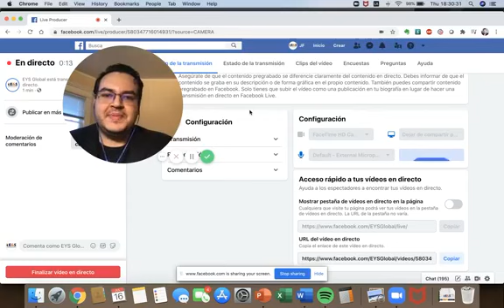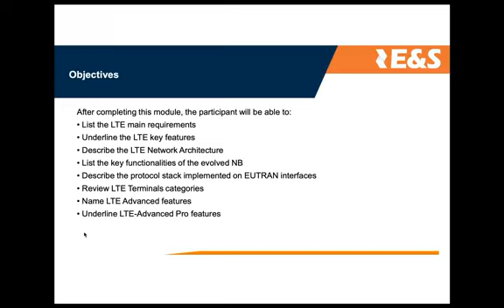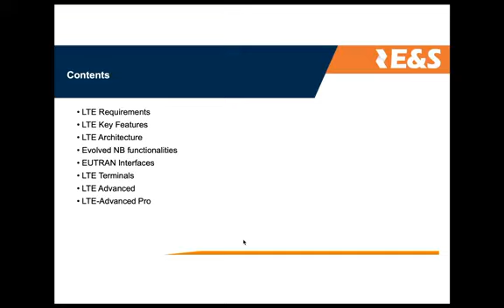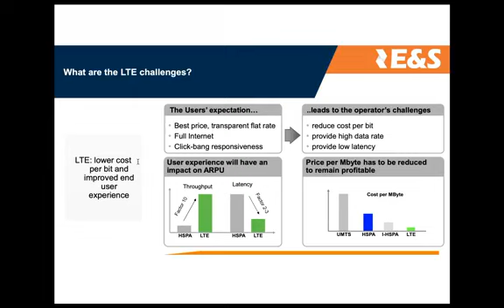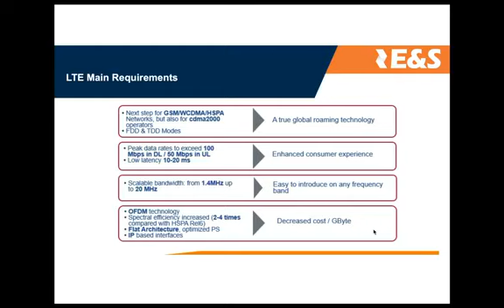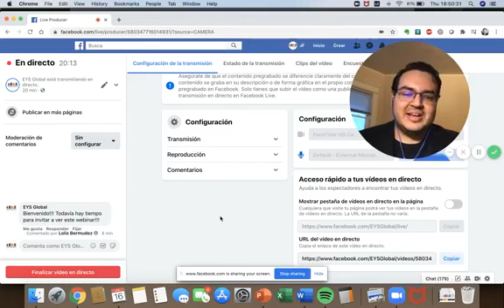LTE/EPS Overview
Si estas interesado en saber mas sobre nuestros cursos puedes:
- Escribirnos al: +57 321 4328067
TE ESPERAMOS !!!